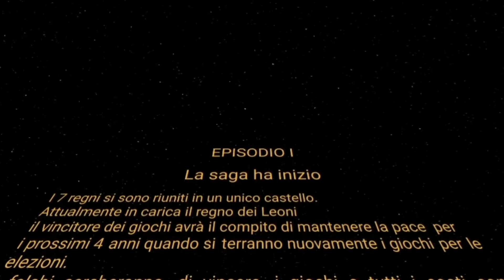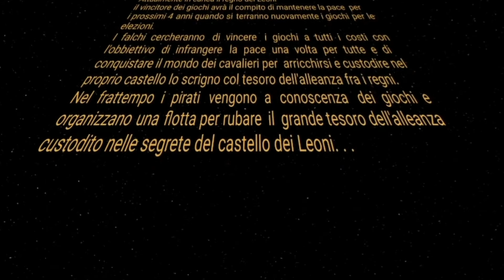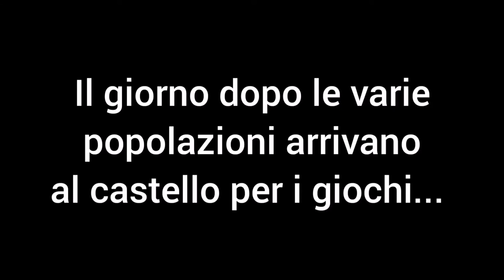Playmobil - Episodio I - Il forziere dei 7 regni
La saga ha inizio! Emozionanti avventure nel mondo playmobil vi attendono